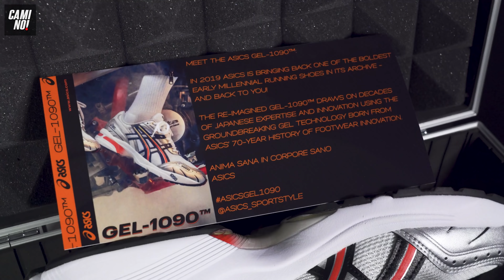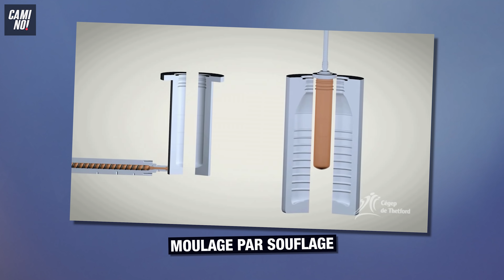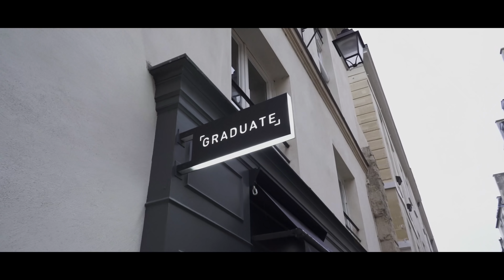COMMENT S'HABILLER AVEC UNE PAIRE DE RUNNING : ASICS - GEL 1090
OKAY MÉNNÉS ! DANS LA VIDÉO D'AUJOURD’HUI, MONROE LE MAITRE BG NOUS PARLE DES PAIRES RETRO 2000 ET SURTOUT DE LA ASICS GEL-1900 DE 2003 QUI EST RESSORTI LE 21 NOVEMBRE DERNIER !  !

Le délire retro 2000, c’est toutes ces paires avec du mesh gris, des détails argentés et des couleurs qui claquent !

C’était une periode ou la science fiction et la technologie était en plein essor donc les marques créaient des paires qui collaient a cet univers

Mais qui de mieux que les ultra BG's Yass et Mounir d’opium, le petit coquin Larry deadstock et Ben Coshi pour nous parler de cette époque et donnez leurs avis sur asics !

On était obligé de faire un streetstyle de qualité du coup monroe zer à sélectionné deux tenues chez nos gars sur de chez Graduate Store, qui sont portées par l’entrepreneur et mannequin de génie chasseur !

COMME D’HAB, LIKEZ, PARTAGEZ ET NOTEZ LES TENUES !